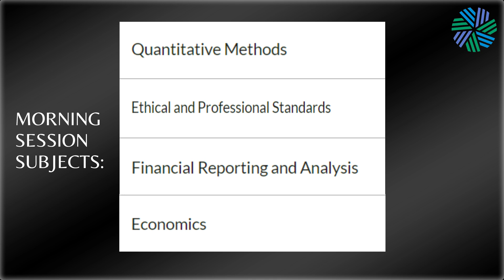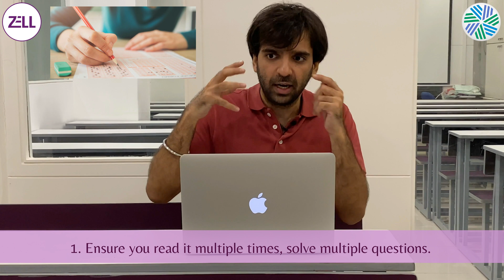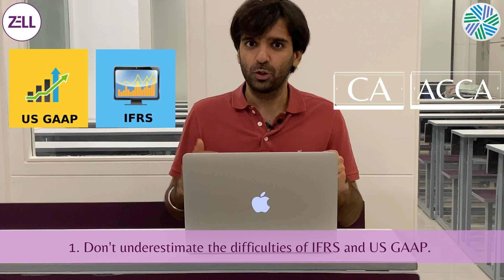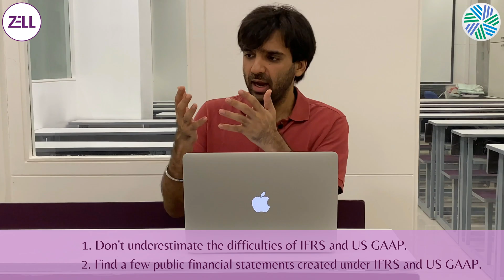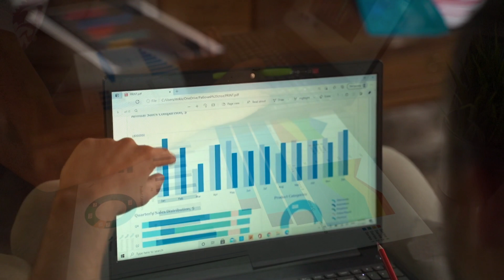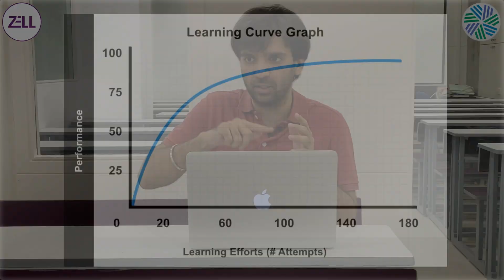Complete CFA Exam Prep Strategy: Session 1 | How To Score 90 Percentile In Session 1 Subjects?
Passing CFA Level 1 can be a stressful task. Staying in control, knowing your way and navigating the exam is very important. Here are a few tips for you to ensure you clear the CFA Level 1- Session 1 exams without a problem!

Get a call back from Zell experts after filling this form

TIMESTAMPS:
01:19 - Quantitative Methods 2 Tips
03:59 - Ethics and Professional Standards 2 Tips
05:52 - Financial Reporting and Analysis 2 Tips
07:26 - Economics 2 Tips

Get hands on experience of Zell’s Learning Management System: NIMBUS™ for CFA. Experience the complete functionality of the platform from Zell's own notes, other study materials, flash cards, mocks, tests and much more!